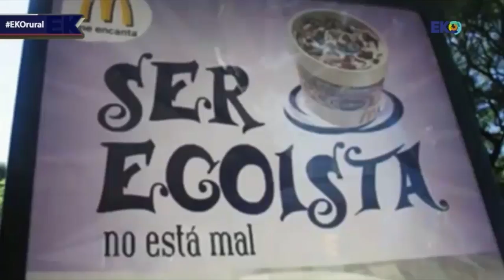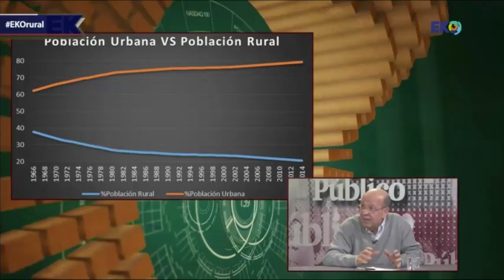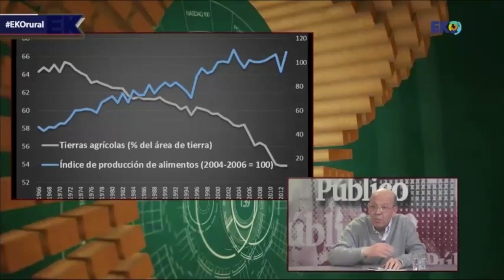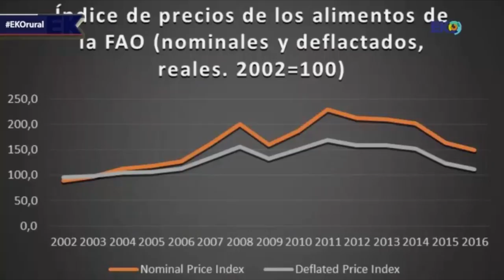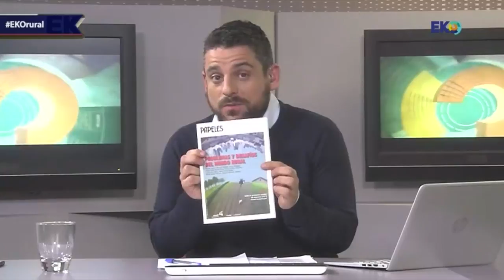EKO ¿ES POSIBLE UNA ECONOMÍA RURAL?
El mundo rural, ese gran olvidado del mundo moderno. Hoy se habla de l amacroeconomía y de la necesidad de recuperar la microeconomía. Y dentro de esa microeconomía muchas veces olvidamos ese sector que nos suministra los bienes básicos para nuestra subsistencia y que humildemente constituye un sector fundamental en la economía de cualquier sociedad. Hoy la economía rural está siendo fagocitada por las grandes corporaciones y cada vez más perdemos ese recurso que un día puede llevarnos a una dependencia absoluta de otros intereses menos legítimos que la misma pervivencia de la humanidad. Hoy queremos tratar el tema de la economía rural, porque el tema es importante y lo merece, porque es el gran olvidado de la economía, porque es imprescindible,,,